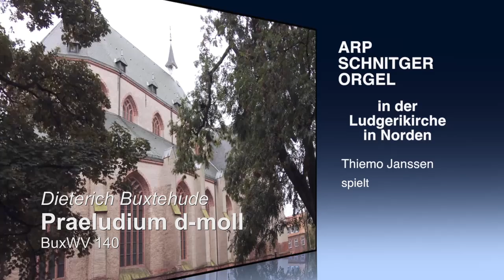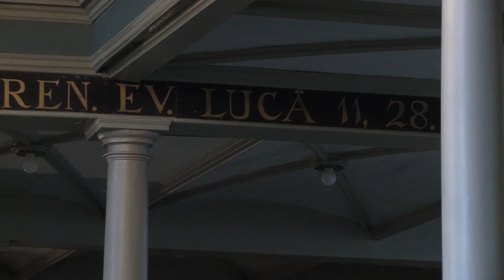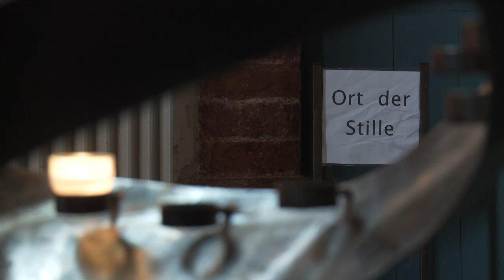Praeludium d-moll BuxWV140 in Norden, Arp Schnitger-Organ, Thiemo Janssen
Arp Schnitger-Orgel Norden, Ludgerikirche. Thiemo Janssen spielt das Praeludium d-moll, BuxWV 140 von Dieterich Buxtehude. more than 250 organs of northern Germany are presented with all details, history, fotos.
Headphones are recommended to experience the recording quality.